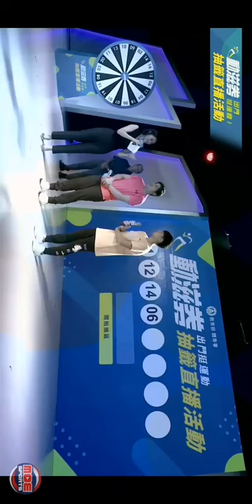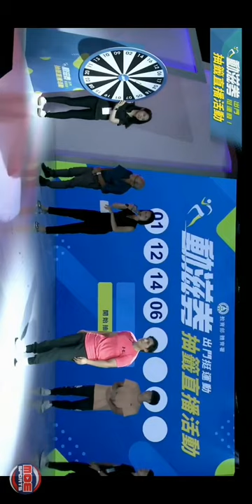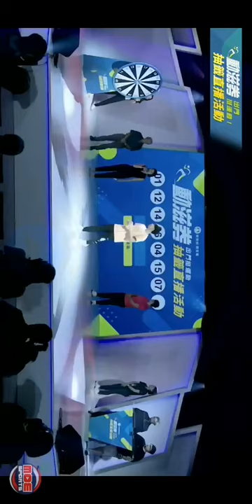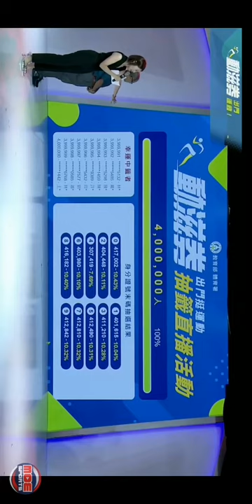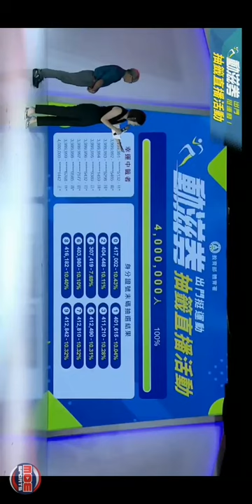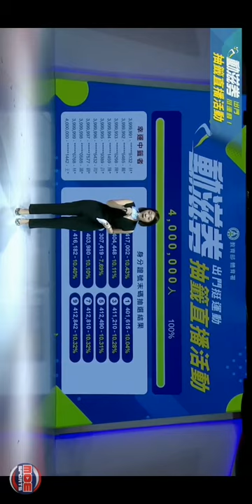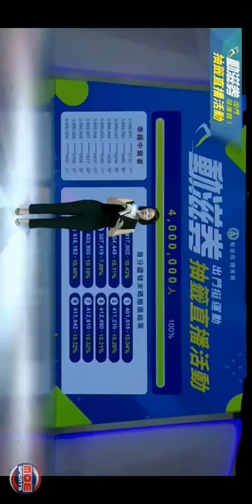體育署 【動滋券】直播抽籤記者會-逾700萬人登記,中籤率約57%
【動滋券】合作店家.登錄步驟.使用方式.Q&A.懶人包

7月20日至7月26日民眾登記，共有超過700萬人登記成功，順利取得抽籤資格。，7/28日下午3時30分在「2020臺灣運動產業博覽會」電競館，在律師見證下進行公開抽籤，並邀請4位國手，射擊呂紹全、桌球鄭怡靜、拳擊陳念琴、游泳王冠閎出席動滋券抽籤活動。

在律師全程見證下，由電腦程式讀取「16位數」的亂數種子，，隨機抽出400萬個中籤者。

動滋券抽籤結果，會以「簡訊」及「電子郵件」陸續通知中籤民眾，其中「簡訊」預定在7月29日(週三)上午10時前完成通知。民眾在7月29日(週三)上午10時起，可上「動滋網」官網查詢抽籤結果。